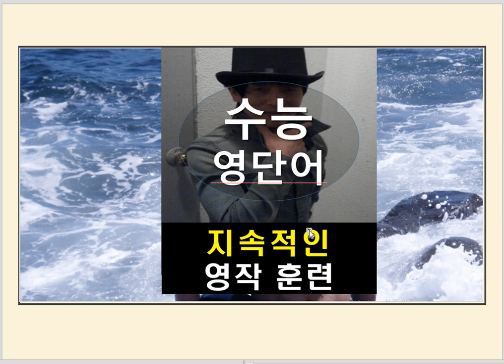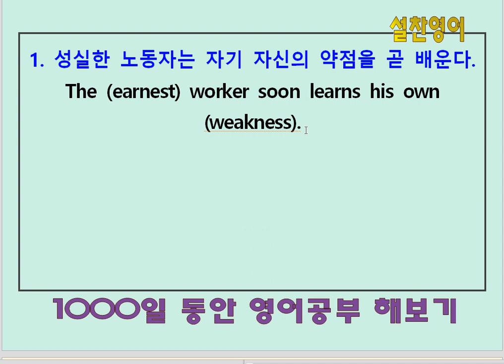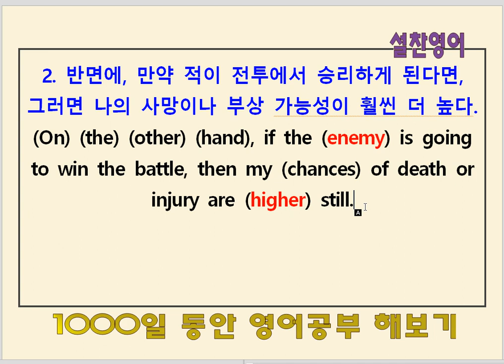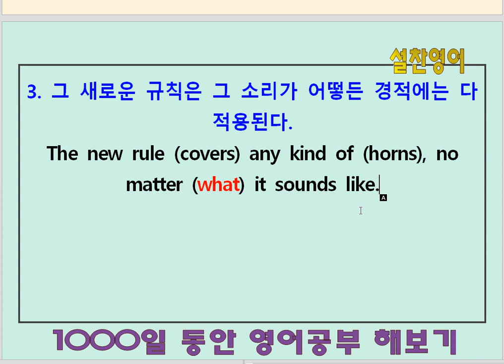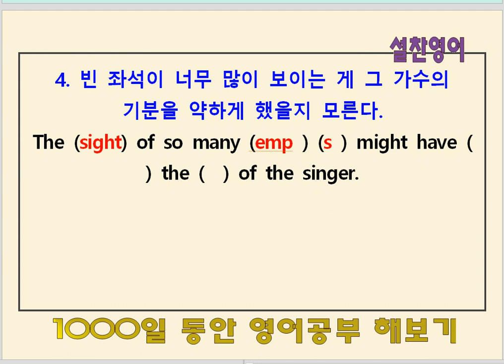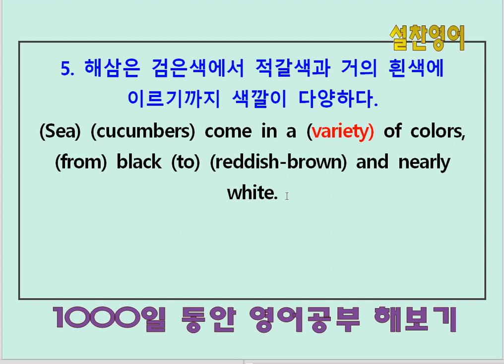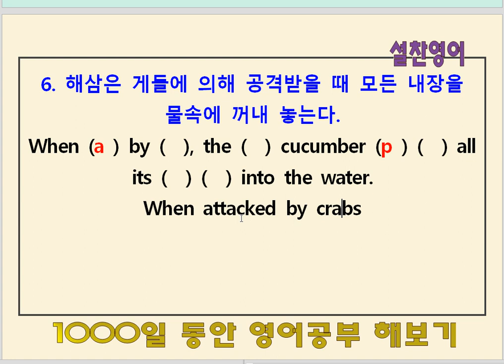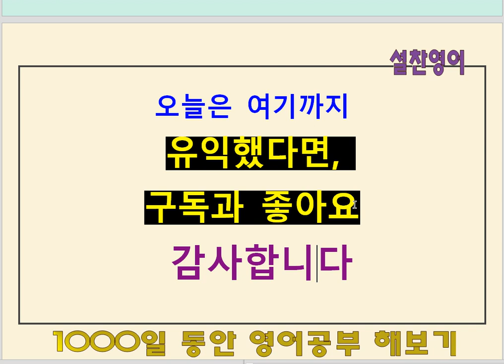영작연습, 수능영단어(140회) - 영어공부 535일째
영어공부 535일째 학습과제 :
1. 하루 학습량 영단어암기
2. 암기한 영단어 영작에 써먹기
3. 완성한 영문 안보고 입으로 말해보기